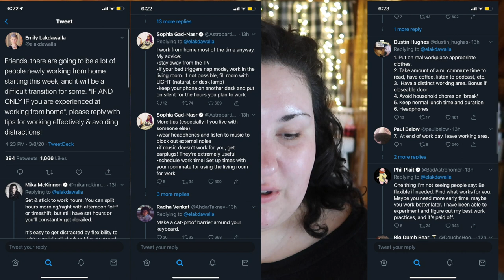working remotely during the coronavirus- tips for being productive & not going stir crazy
Welcome to a different kind of video- since the Coronavirus is spreading quickly and here in the US (as well as around the world) more and more people are being told to stay home and work remotely if possible. Recently I've also seen quite a lot of local universities closing and telling kids to not return after spring break and that classes would continue online. Since I recently started working from home (over the last year and a half) at least once a week I wanted to share my experience as well as my tips and tricks for everyone who may be working (or working on school) remotely in this trying time.

We will be back to our regularly scheduled makeup/beauty programming in the next video :)
Undertone: Warm/Yellow
Skin Tone: Fair Light
Skin Type: Combination/Dry

♡ SOCIAL MEDIA ♡
❋Pintrest: @Monicaadrianna